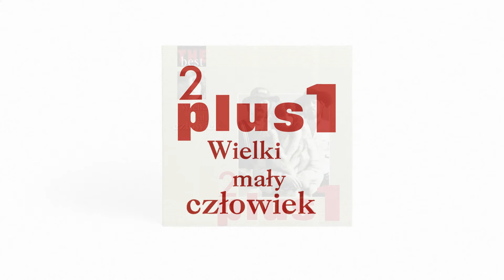2 Plus 1 - Przyciąganie ziemskie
Album: The Best - Wielki mały człowiek
Artysta: 2 Plus 1
Tytuł: Przyciąganie ziemskie
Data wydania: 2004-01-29